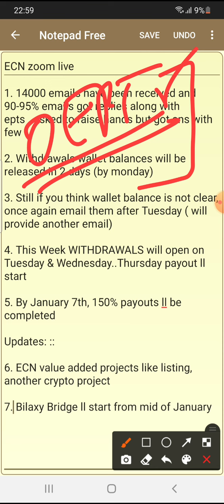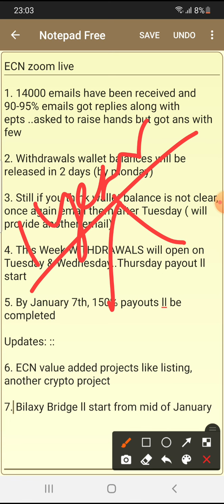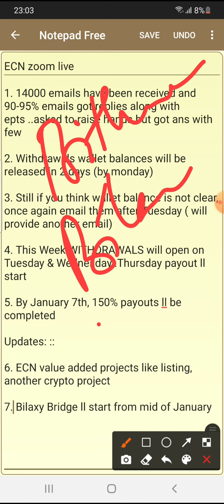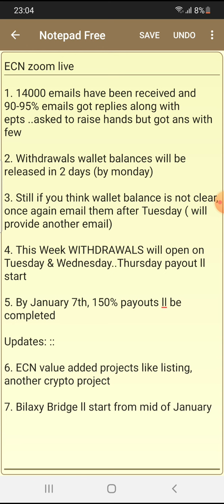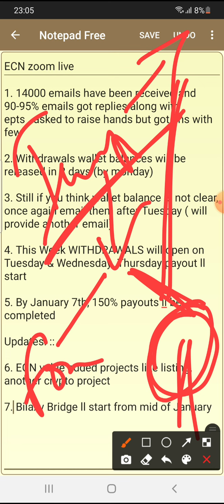ECN Zoom Live by Mr Karn Dwivedi